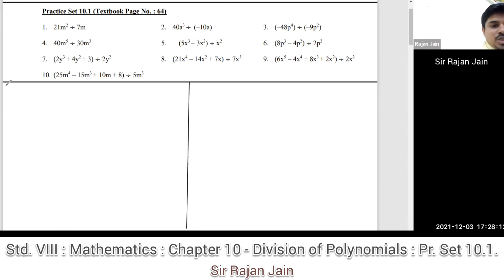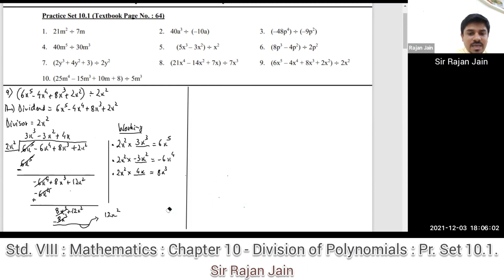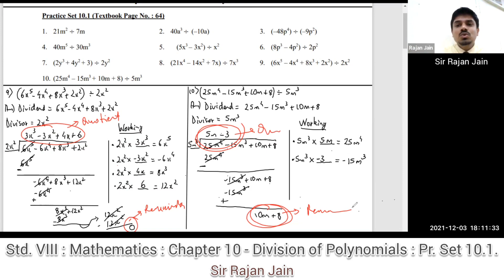Std. VIII : Mathematics : Chapter 10 - Division of Polynomials | Pr. Set 10.1 | By Sir Rajan Jain